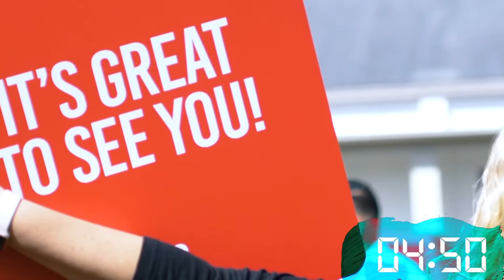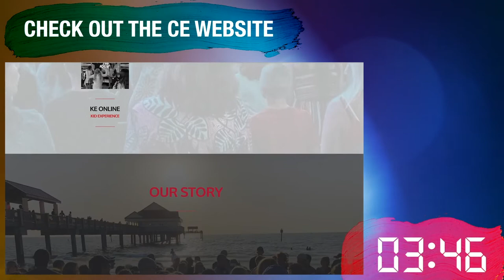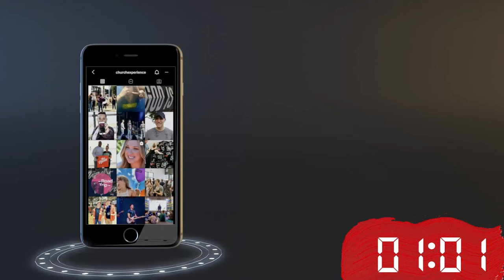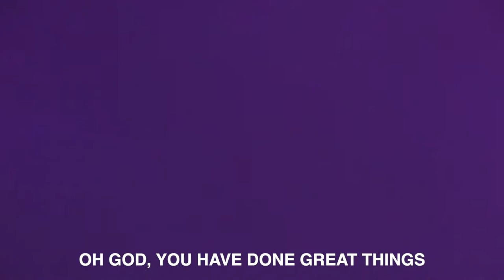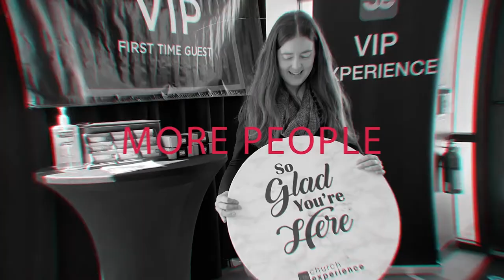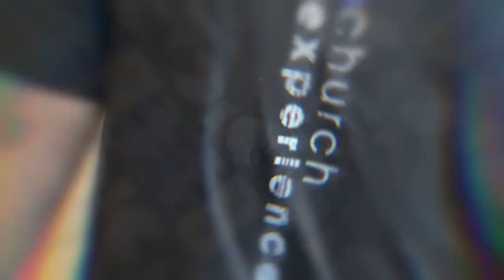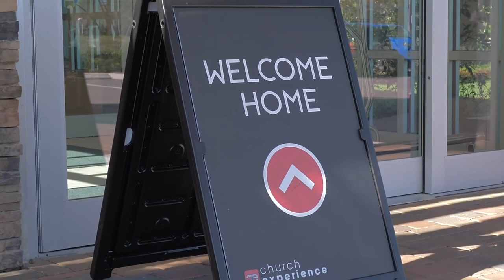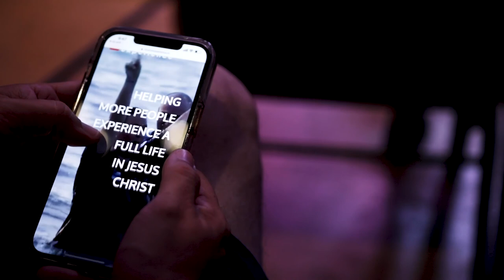It's A Faith Fight - Marcus Richmond | CE Butler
Independent Message
Teaching Series
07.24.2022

🔴  Church Experience Butler - Jeff Smith

127 East Cunningham Street
Butler, PA